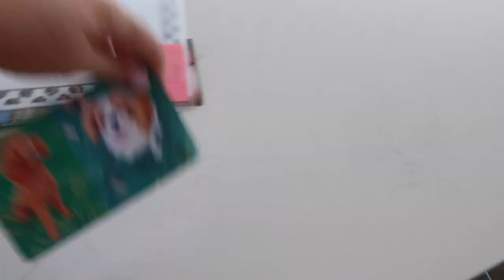WE GOT A PUPPY! | Meet Honey Our Cavoodle!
Hey Guys,

We got our gorgeous puppy & thought we'd capture the moment! We can't wait to watch her grow up!

xx

CODES:
Loving tan free deluxe applicator mitt with the code "COURTNEYSVIGOS"